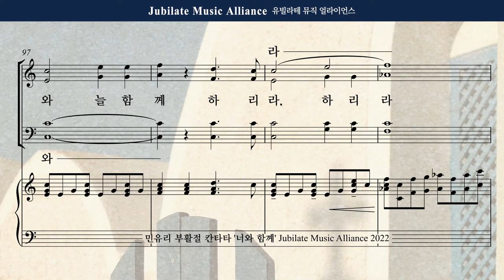[2022부활절 칸타타 신간] 민유리 '너와 함께'中 6. 너와 함께_1분 미리듣기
☀️부활절 칸타타 "너와 함께"☀️
[6. 너와 함께]

당시 사람들에게 예수님은 어떤 존재로 다가왔을까.
예수님께서는 이 땅에 오셔서 기적과 은혜를 베풀어주시고
십자가에 달리셨을 때 어떤 마음이셨을까.
또 그 모습을 바라보는 사람들은 각자 어떤 마음이었을까.
내가 그대 그 자리에 있었다면
나는 어떤 마음으로 예수님과 하나님을 찬양했을까..

칸타타 [너와 함께] 는
'그 당시 그 상황에 내가 있었다면?' 이라는 질문에서 시작했습니다.
예수님께서는 아무런 대가 없이 우리를 축복해주셨으며,
우리에게 은혜를 베풀어 주셨습니다.
우리가 받은 축복을 모두에게 나누어 줄 수 있는
하나님의 사람이 되기를 바랍니다.

📽"너와 함께" 전 곡 파트영상은 링크를 통해 시청 가능하실 수 있습니다.